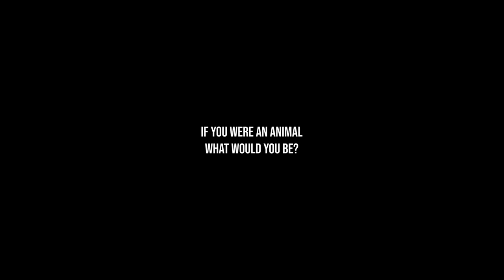GRAFFITI - WHEN LETTERS BECOMES AN ANIMAL [Must see]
Make money out of youtube without creating your own videos!

Music: Bunk - Peter Spacey, Late sunset - Anton Vlasov, Feel this - Notize

Do you wonder which caps are used for this graffiti piece?
In the video you will find descriptions of wich caps are used and what they are used for.

NOTE!
All videos are sent to us anonymously. RATHER DYE PRODUCTIONS is only distributing videos showing the art of graffiti and do not encourage or promote vandalism or destruction of any kind of property, private or public. This channel is documenting and shows a lifestyle and an artform a lot of people doesn´t know exist.

graffiti fatcap